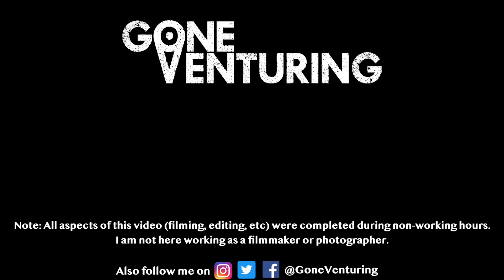South Pole Time Lapses!!!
Hey friends! So the sun is officially up now, so I figured it was time to show you some of the time lapses that I’ve taken over the course of the season! It starts off with the sunset and then moves into the beautiful night skies that we have here at the Pole! I hope you enjoy it ☺️

goo.gl/6P1q3H

*I am currently living and working at the South Pole Station through the United States Antarctic Program. I am not down here as a filmmaker or photographer, but instead work in the Logistics and Supply department. All of these videos are being made during my free time and not during working hours. We are very busy down here keeping the station running at maximum efficiency, but I have managed to find some free time to make these short movies!*